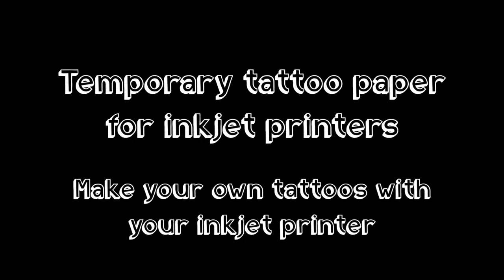Temporary tattoo papers for inkjet printer, How to Print!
In this short edit we show you how to print your own temporary tattoos with your inkjet printer.